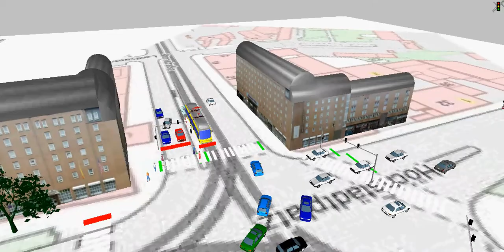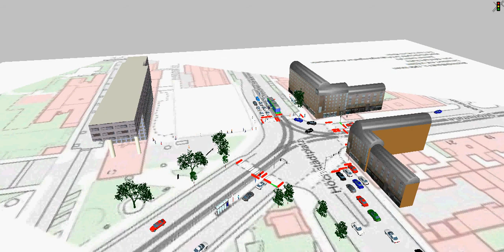VISSIM Crossing Höchstädtplatz Simulation